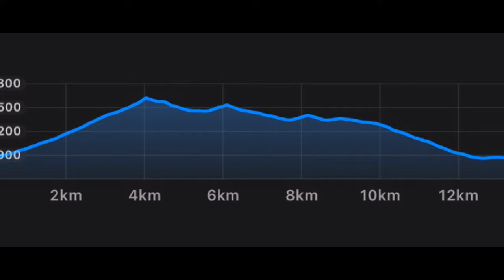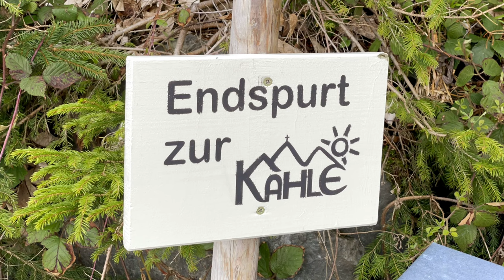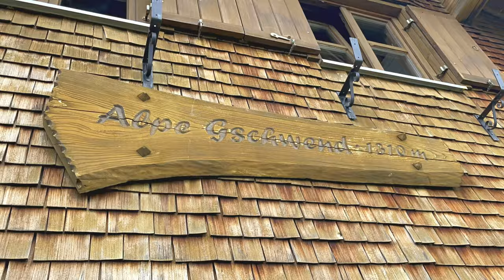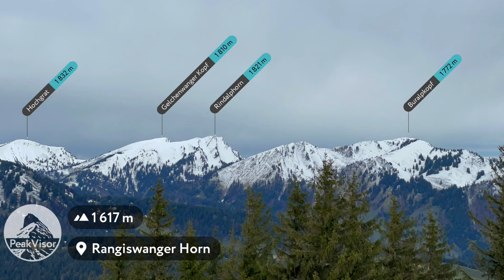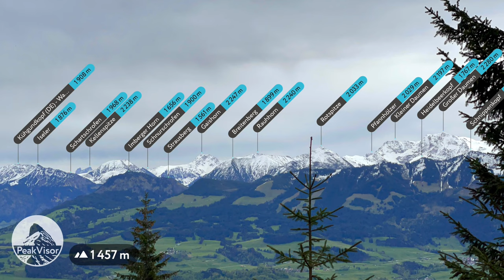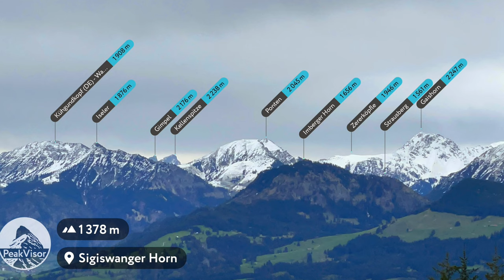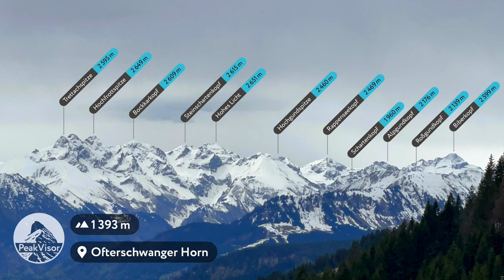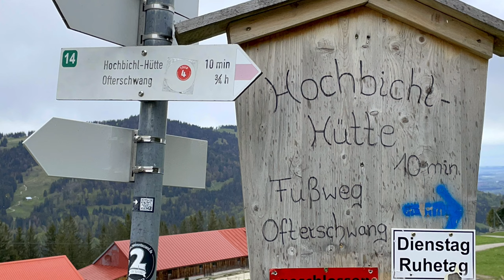Drei-Hörner-Tour - Rangiswanger Horn - Sigiswanger Horn - Ofterschwanger Horn (21. Mai 2021)